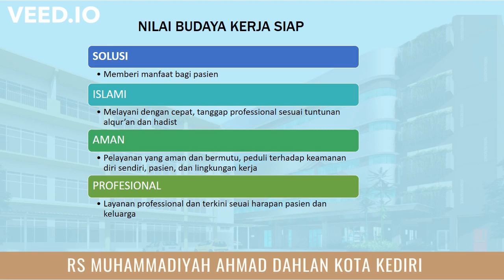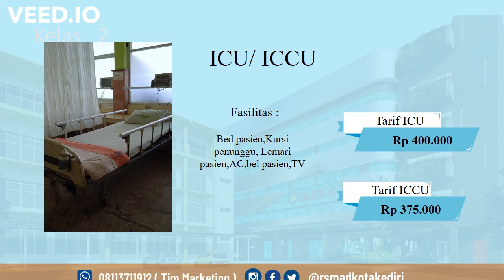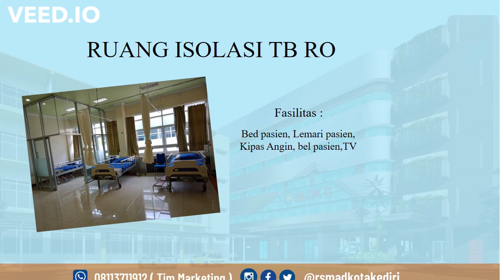LAYANAN RS MUHAMMADIYAH AHMAD DAHLAN KOTA KEDIRI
Profile RSMAD